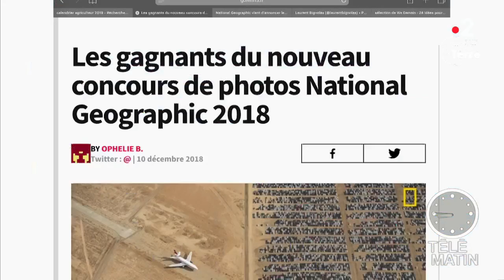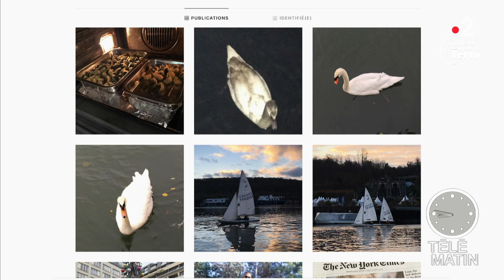Le National Geographic nous publie les plus beaux clichés 2018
Quels sont les plus beaux clichés de 2018 ?
Le National Geographic publie les plus belles photos de cette année.